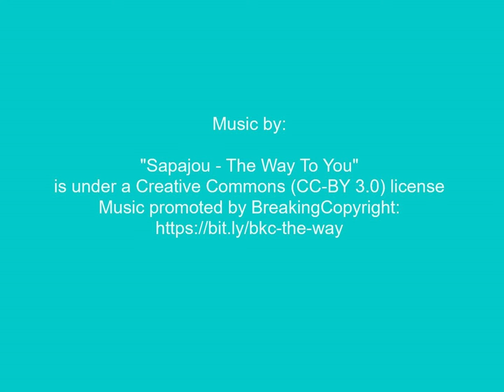Stationery Ad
Shot at 10FPS, this is a stop motion animation ad I made as a visual accompaniment to a a project of a yoga-themed stationery range I designed.
Filmed 04.12.21 - v2Re-ed21125 working title "Time For You"

With thanks Sapajou et al!